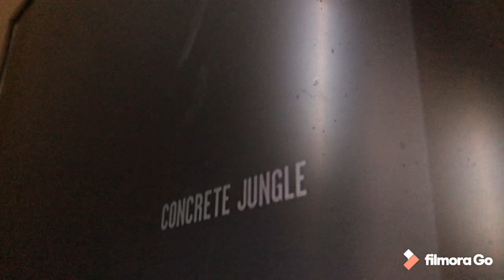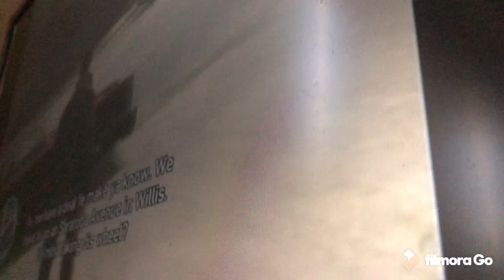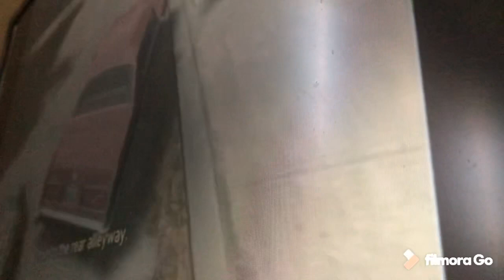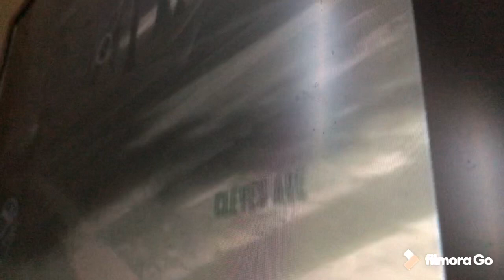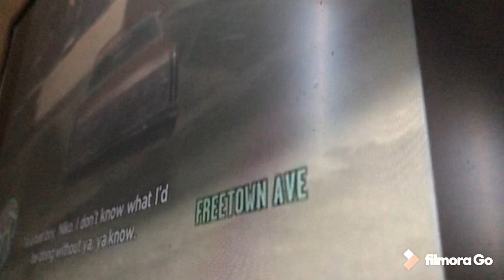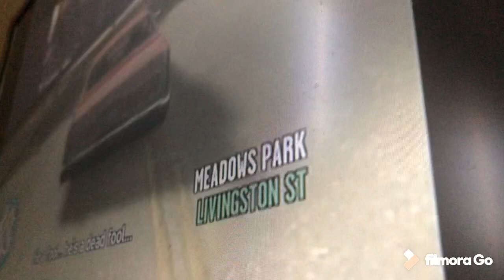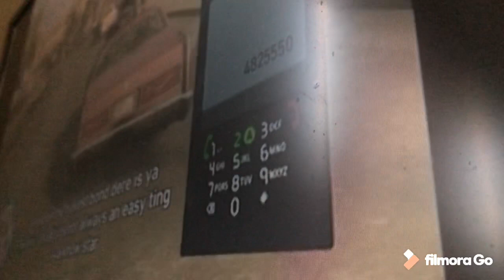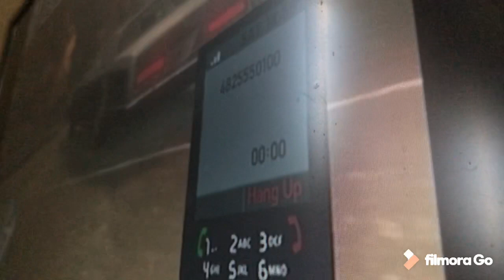Let’s play gta4 episode 11